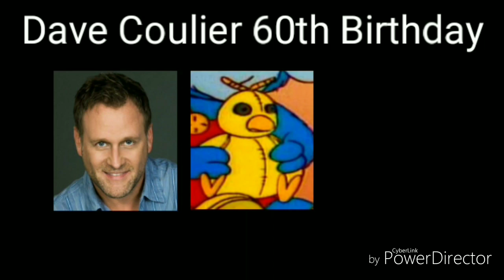Dave Coulier 60th Birthday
Dave Coulier it's American actor, singer, voice actor, TV actor, and film actor.

He's the best known as Felix the Cat from Felix the Cat franchise.

He also the voice of Peter Venkman from The Real Ghostbusters during season 3, after Lorenzo Music voicing the same character after 2 seasons of the series & 7 Muppets characters from The Muppet Babies series.